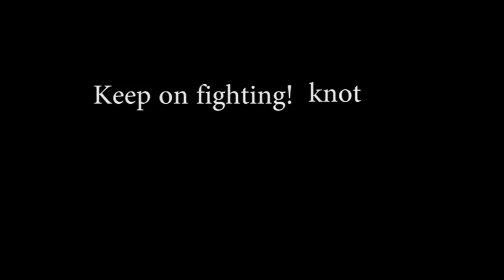KNOT GAME STORY